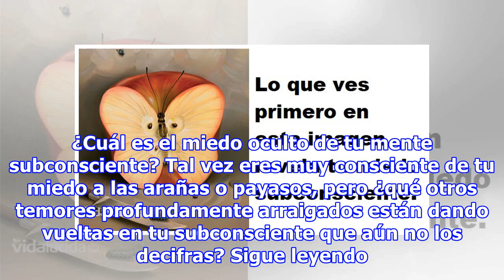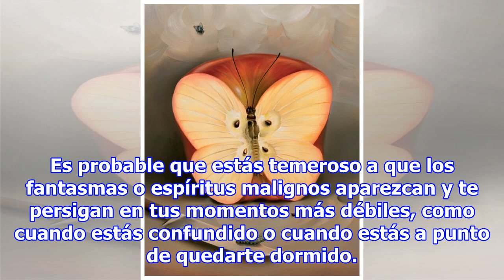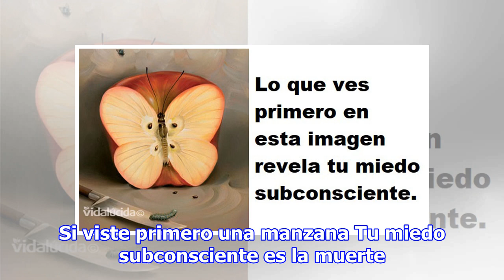Lo que ves primero en esta imagen revela tu miedo subconsciente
¿Cuál es el miedo oculto de tu mente subconsciente? Tal vez eres muy consciente de tu miedo a las arañas o payasos, pero ¿qué otros temores profundamente arraigados están dando vueltas en tu subconsciente que aún no los decifras? Sigue leyendo para conocer a través del siguiente test lo que podría s...